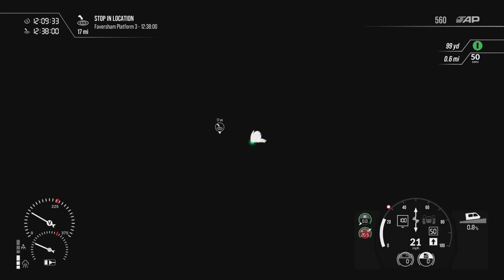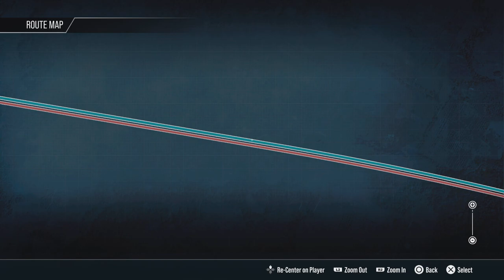Train Sim World 3 Southeastern High Speed The Spirit of Steam